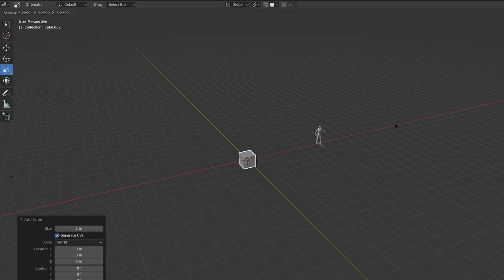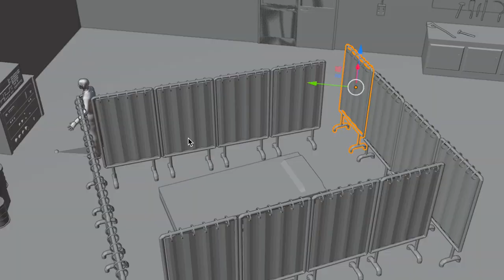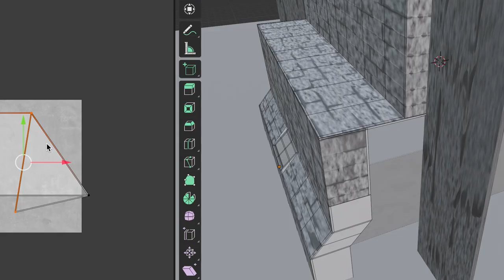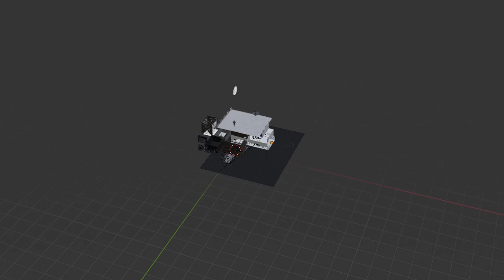Proper Music for Building Evil Labs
This is the only song you're allowed to listen to when building evil laboratories.

(The characters and most props in the final will be 2D animated. 3D helps with references, backgrounds, and such.)

don't sue me section
I don't intend to profit from this video. I don't have the rights to "Toccata and Funk in D Minor" by Walter Murphy.

Here are links to the 3D models used in this video:
(Top Three, would recommend!)